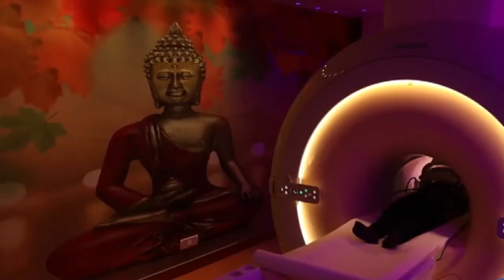मेरठ से फर्जी दरोगा अंजू सैनी गिरफ्तार First byte.tv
मेरठ में पकड़ा गया फर्जी सब इंस्पेक्टर

गतिविधियां देख ड्यूटी पर लगे इंस्पेक्टर को हुआ था शक

थाना मेडिकल क्षेत्र तक्षशिला कॉलोनी के पास का मामला

फर्जी दरोगा अंजू सैनी पारस कालोनी मुजफ्फरनगर का रहने वाला है